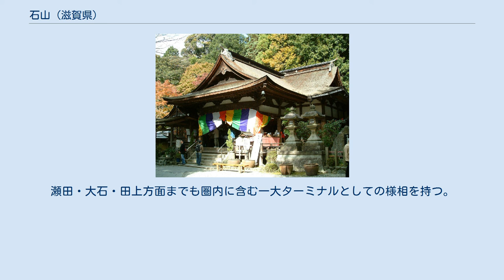石山 (滋賀県)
日本 」 滋賀県 」 大津市 」 石山 石山（いしやま）とは、滋賀県大津市の町名、地区名である。
石山寺ゆかりの地として有名で、立木観音などの歴史・文化資源が豊かである。
また、近江八景の1つ「石山の秋月」としても名を残す。
広義には粟津以南の瀬田川より西側の鳥居川・北大路・国分・寺辺・南郷等の一体の地域を指す。
狭義には石山学区を指すことがあり、石山寺一〜五丁目・石山寺辺町・平津一〜二丁目・石山平津町・大平一〜二丁目を指す。
この項目では広義の「石山」を取り扱い、またかつて存在した石山町についても取り扱う。
 1889年（明治22年）に外畑村・内畑村・赤尾村・南郷村・千町村・平津村・寺辺村・国分村・鳥居川村・北大路村の区域をもって石山村が発足し、1930年（昭和5年）に町制施行によって石山町になる。
その後、1933年（昭和8年）に膳所町とともに大津市に一部となる。
現行の大津市都市計画マスタープランでは中南部地域と南部地域の両方を跨いでいる。
 大津市立の小中学校に通う場合、石山地域での学区は以下の通りである。
 縄文時代から人間の居住が確認され、淡水貝塚として有名な石山貝塚が石山寺の近く存在する。
また、石山での銅鐸の出土が見られ、弥生時代にも文化があったことが伺える。
また、国分大塚古墳などの古墳などが確認されている。
しかし、南部では山地に囲まれ、農耕可能な平野が少なかったので古墳時代中期ごろまで人が住みつかなかったとされる。
 岩間寺本堂 7世紀から8世紀にかけて日本の仏教信仰が盛んになり、これに伴い社寺が建立されることとなった。
泰澄が722年に岩間寺を創建している。
その後、745年に東大寺造営のための建設資材を集積する石山院が置かれ、これを基に良弁が石山寺が創建された。
そして、815年に空海が立木観音を建立した。
 平安時代に入ると貴族による石山寺への石山詣が盛んとなる。
瀬田川と伽藍山による風光明媚な立地が人気を博し、さまざまな人が石山寺をめぐって文学を紡ぎだしてきたとされる。
特に紫式部が源氏物語の執筆したとして、紫式部ゆかりの寺として有名である。
西国三十三所観音巡礼の第13番札所として庶民にも信仰されるようになる。
 壬申の乱では瀬田の唐橋は激戦地とされ、その後も交通の要所として何度も焼失することがあった。
また、瀬田川と大戸川が合流する供御瀬（くごのせ）は軍馬が渡河しやすく戦略上重要な拠点として利用され、幾度も戦乱に巻き込まれた。
 なお、鳥居川町に位置する御霊神社は壬申の乱で敗れた大友皇子を祭神として祀ったものである。
 石山寺周辺の地域は石山寺の寺領であり、近衛家に支配されることもあった。
江戸時代以降は膳所藩の支配下に置かれ、藩の奨励で新田の開発が行われ、農民の数も増えていった。
この頃、漁業が盛んに行われ、瀬田川の上下流や対岸どうしで相論が繰り返された。
また、通船計画や洪水防止のため、1670年から付近の農民を動員して瀬田川の浚渫工事が行われている。
 1889年（明治22年）の市町村制施行により、石山地区の10ヶ村が石山村に統合され、旧村名は大字として残ることになる。
 1894年（明治27年）に湖南汽船が大津 - 石山寺間に定期航路を開設した。
 洪水防止として瀬田川の通水を円滑にするため浚渫工事が何度も行われてきたが、下流地域の反対が強く根本的な対策にはならなかった。
1905年（明治38年）には淀川改良工事の一環として瀬田川の水量を自由に調節できる南郷洗堰が完成する。
この洗堰の完成によって以後60年間は琵琶湖の水害問題から解放されたといわれる。
 1903年（明治36年）に隣接する膳所村粟津に東海道本線（琵琶湖線）石山駅が開業した。
この当時は運送屋、宿屋、土産品屋、飲食店などが数軒立ち並んでいたがあまり発展していなかった。
 1914年（大正3年）に石山まで大津電気軌道（後の京阪石山坂本線）が延伸した。
 1927年（昭和2年）に東洋レーヨン株式会社（現：東レ）滋賀工場が石山に開かれる。
琵琶湖由来の良質な水と、穏やかな気候風土がレーヨン工業に適していると判断されたからである。
隣接する膳所村の旭人造絹糸株式会社と合わせて当時の日本のレーヨン生産高の半分を占め、膳所町粟津地域から石山にかけてはかつての農業地帯から工場街・住宅街・商店街が形成されていった。
現在の石山商店街もこの時に繁栄しはじめたものである。
また、大正末期から昭和初期にかけて鳥居川や北大路では人口・戸数が大幅に増加...